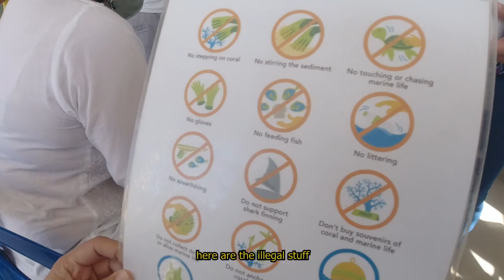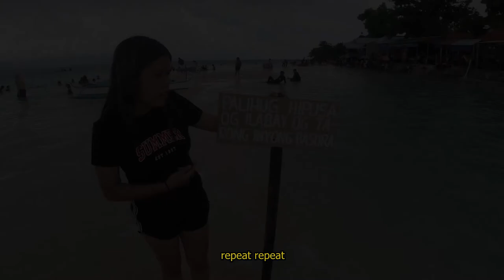Island Hopping in Moalboal Cebu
3rd day of our Cebu Trip. This time island hopping naman sa Moalboal, Cebu. Moalboal is a coastal municipality in the western part of Cebu. It's famous for divers due to it's rich marine biodiversity. Nakakapagod mag swim swim.

✔️Pescador Island
✔️Sardine Run
✔️Sea Turtles
✔️Lambug Beach